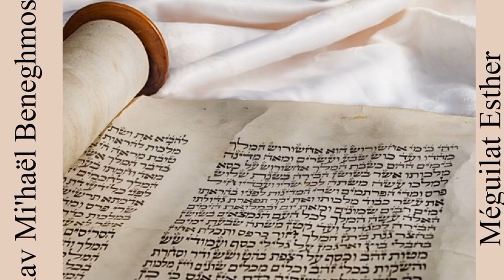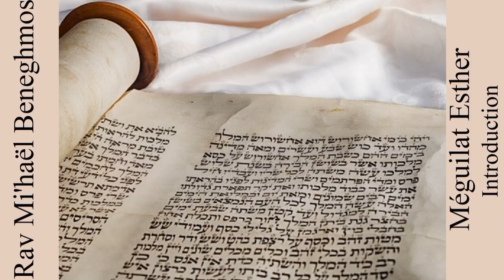Rav Mi'haël Beneghmos - Méguilat Esther - 0 Introduction